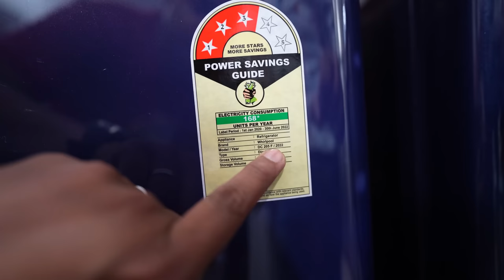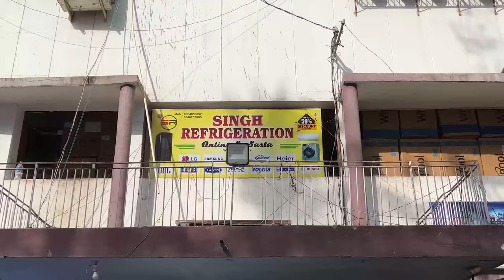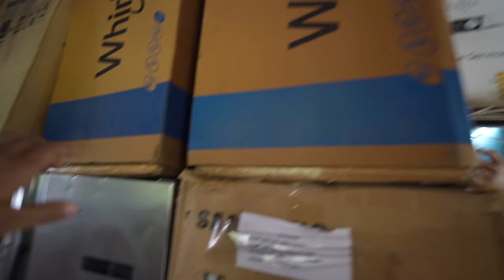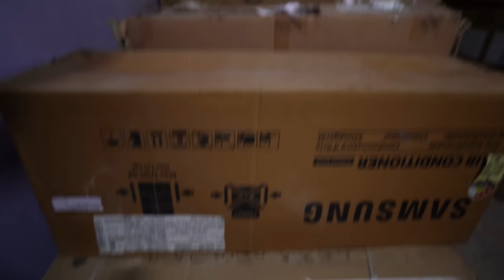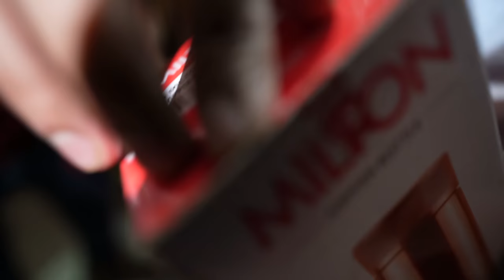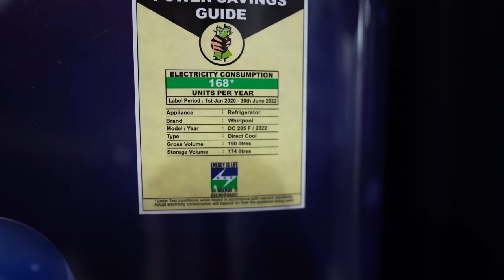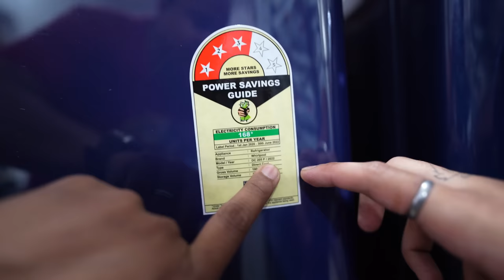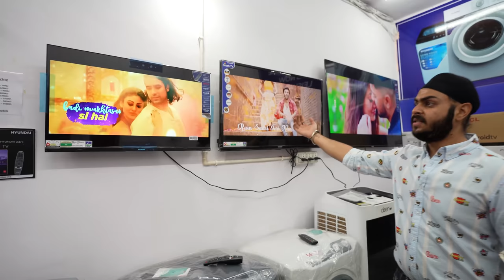Patna में अब 60-70% का Off मिलेगा, AC, Fridge, Washing Machine सब है यहां | Matargashti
Google Map Location
Full Address
Post Office, Near, H/O K.K Mandal, Kidwaipuri, Patna, Bihar 800001
Dealing in all Large and Small Appliances at very discount price. We provide all the products Online se SASTA

Second hand AC  Patna
Second hand Washing Machine
Second Hand Refrigerator
Second Hand Home Theater
Second Hand Android TV
Second Hand Home Accessories
Singh Refrigeration in Patna
Home Appliances In Patna bihar
All Home Accessories in Patna
Second Hand Home Appliences In Patna Bihar
Deal in Bulk Quantity
Cheapest Samsung fridge  in Patna
Cheapest LG washing machine in Patna
Cheapest Haier washing machine in Patna
Cheapest IFB Washing Machine in Patna
Cheapest Bosch Washing Machine in Patna
Cheapest LG Refrigerator in Patna
Cheapest Home Theater in Patna
Cheapest DJ In Patna
Cheapest Speaker in Patna
Cheapest Refrigerator in India
Cheapest machine machine in India
Cheapest Home Theater in India
Cheapest Oven in India
Cheapest refrigerator in Mumbai
Cheapest refrigerator in kolkata
Cheapest washing machine in Mumbai Kolkata Lucknow
Home Appliances market in Patna
Home Appliances market in Kolkata
Home Appliances market in Mumbai
Home Appliances market in Lucknow
Home Appliances market in Gujarat
Home Appliances market in Surat
Home Appliances market in Panjab
Home Appliances All In Delivery
Home Appliances market in India
Diwali Offer in home Appliances
Holi offer in Home Appliance
2021 Home Appliance Bazar in India
2021 Home Appliance Market in India